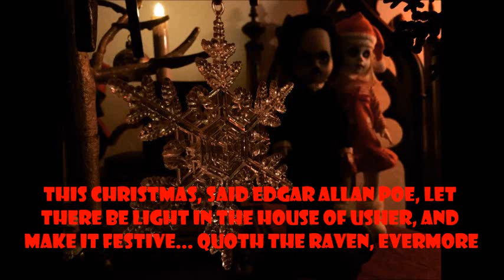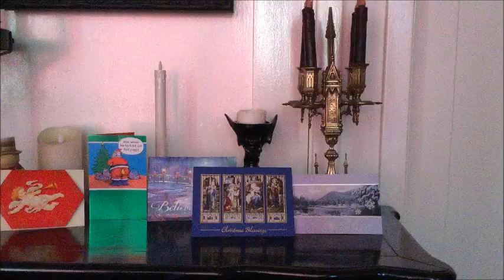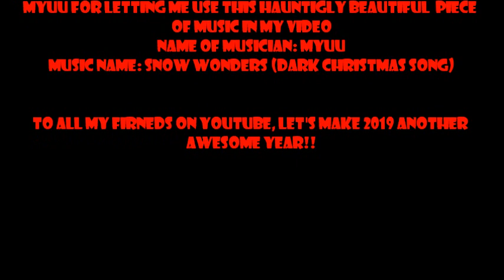Edgar Allan Poe Gothic Christmas Tree, Gothmas 2018, Creepy Christmas Room Tour, Gothic Decor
First and foremost I would like to thank the amazing Myuu for allowing me to use this beautiful and haunting piece of music in my video, which without I would have not been able to bring my video to life! Million thank yous!!!
Musician/Youtuber Name: Myuu
Music Name: Snow Wonders (Dark Christmas Song)

I have always wanted an Edgar Allan Poe Christmas Tree, and finally I had a chance to create one after having collected some stuff over the years! Unfortunately, due to the size of the tree, I couldn't fit all the Poe things I have that have either been given to me by friends or that I bought :-( As Poe's biggest fan, I just had to pay homage ;-)
Merry Christmas and Happy Holidays to all!! And a fantastic New Year 2019!!